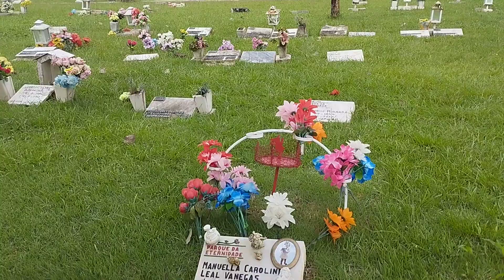Lanna mostra cemitério particular